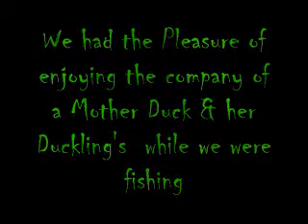Duckies_0001.wmv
We were at the lake fishing and a mother Duck brought over her ducklings to hangout..we didn't have any duck food so we were feeding them worms, and they loved it...they were soo DARN CUTE:)